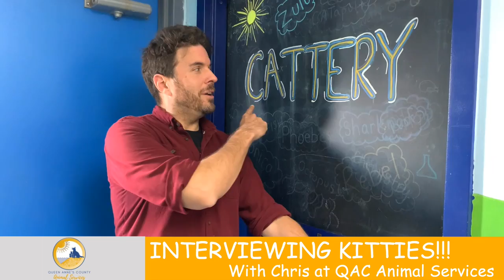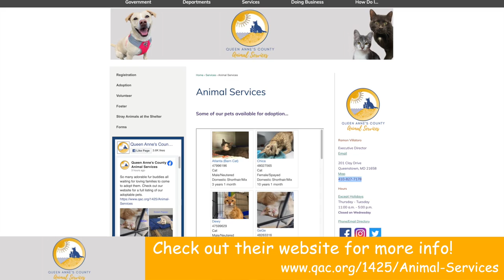We Interview Kitties at QAC Animal Services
Chris loves cats.
Queen Annes County Animal Services has several cats that would love a new fur-ever home. So Chris heads over to this wonderful "kitty kingdom" to interview some awesome kitties.